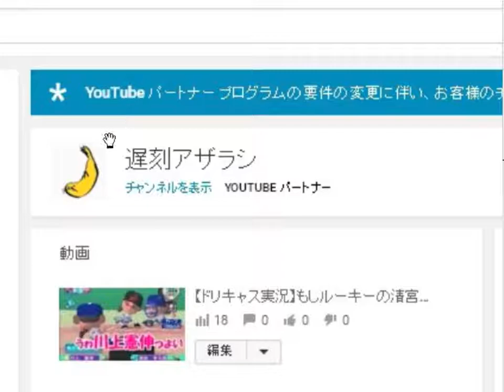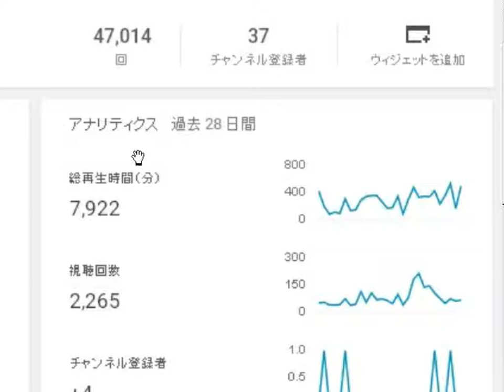Youtubeの収益受け取りの夢がああああ【ジャイアントグラム】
怒りと悲しみのウエスタン・ラリアット